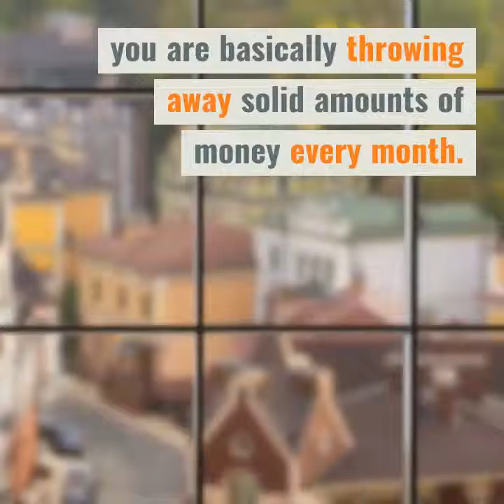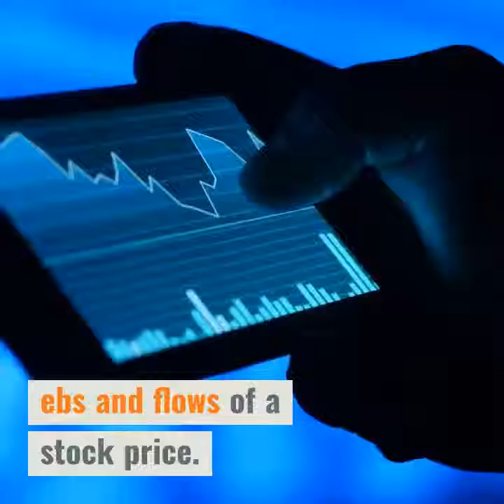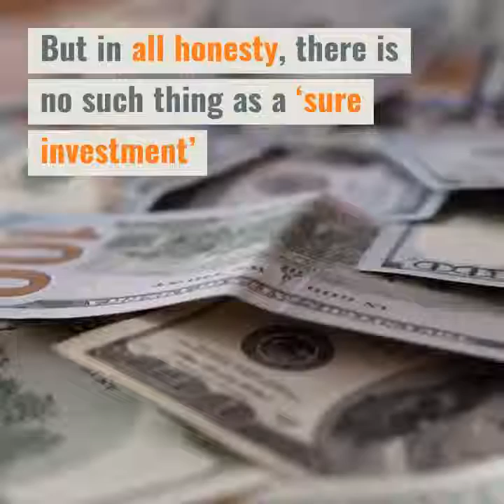4 Common Finance Tips That Will Actually Fail you!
It is not always easy to navigate through all the financial advice we get from family and friends. We broke down some of the most common tips that may actually be holding you back you! Real Service. Great Price. Feel Good!